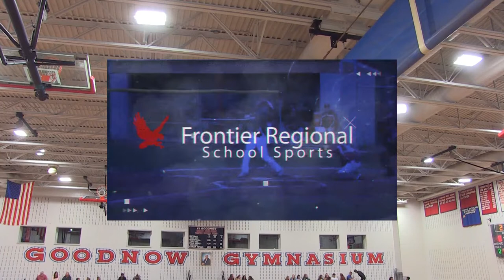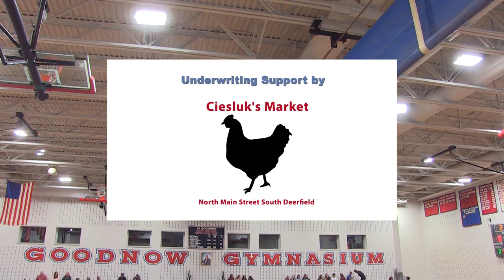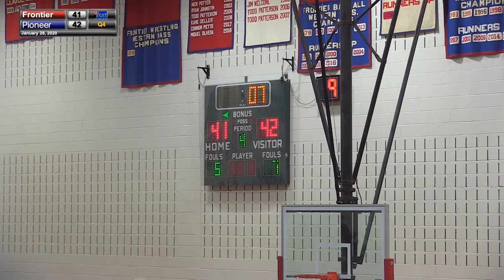Frontier Regional Girls Basketball vs Pioneer